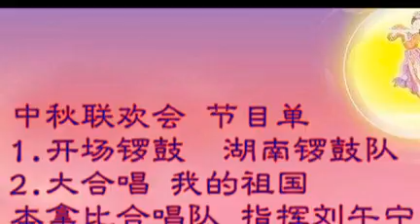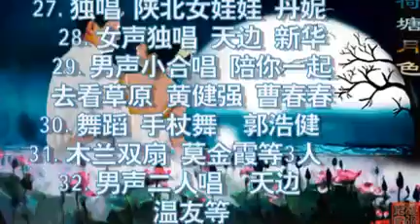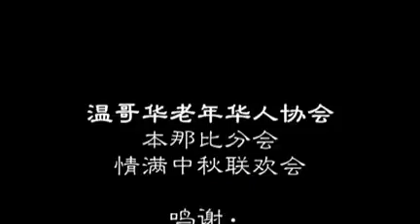本那比情满中秋联欢会